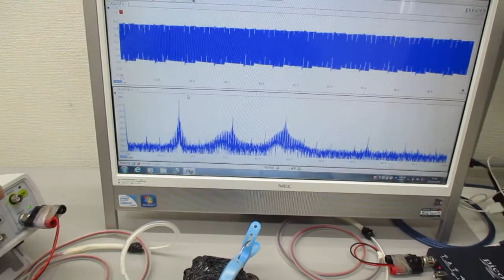超音波の相互作用をコントロールする技術 Ultrasonic-labo